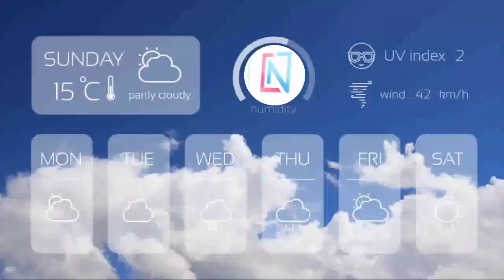8 सितंबर 2021 आज का मौसम मौसम_की_जानकारी Mausam News उत्तर प्रदेश मौसम ख़बर। मौसम विभाग WeatherNews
8 सितंबर 2021 आज का मौसम मौसम_की_जानकारी Mausam News उत्तर प्रदेश मौसम ख़बर। मौसम विभाग Weather News

मौसम विभाग लखनऊ
up mosam
mausam vibhag
mosam ka haal
mosam vibhag
उत्तर प्रदेश मौसम ख़बर
मौसम ख़बर

Hey!